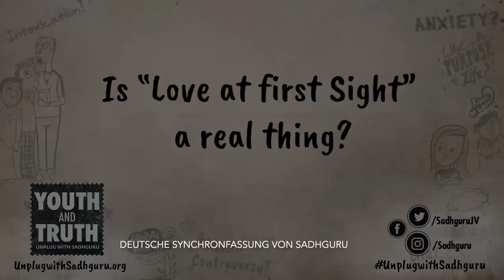Gibt es Liebe auf den ersten Blick?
Gibt es sie? Die Liebe auf den ersten Blick? Sadhguru antwortet auf die brennende Frage!